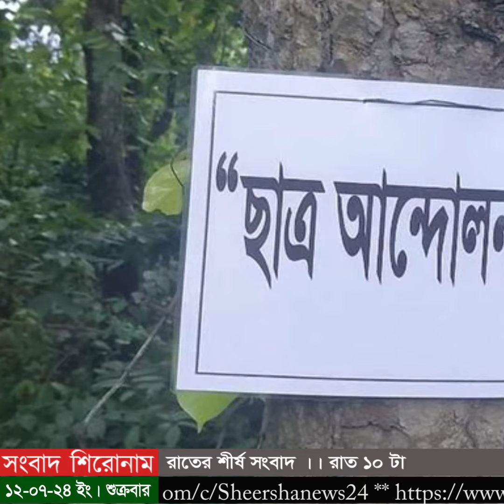রাতের শীর্ষ সংবাদ || রাত ১০ টা || Bangla All News || Latest News || Sheersha News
শাহবাগ ছেড়েছে কোটাবিরোধী আন্দোলনকারীরা, শনিবার সংবাদ সম্মেলন
চিকিৎসকদের নিবিড় পর্যবেক্ষণে খালেদা জিয়া
আন্দোলনকারীদের বক্তব্য আপিল বিভাগ বিবেচনায় নেবেন: আইনমন্ত্রী
স্ত্রীকে পাঁচটি জাহাজ কিনে দিয়েছেন এডিসি কামরুল
কোটাবিরোধী আন্দোলন নিয়ে যা বলছে নিউইয়র্ক টাইমস
এক মুক্তিযোদ্ধার ৭ ভুয়া সন্তান, কোটায় ৫ জনের চাকরি
কনেস্টেবল নিয়োগে ঘুস, ৫ বাক্যের রচনায় ১৬ শব্দের বানান ভুলেও উত্তীর্ণ চাকরিপ্রার্থীরা!
রাবি শিক্ষার্থীদের রেললাইন অবরোধ, যোগ দিয়েছে রুয়েট-রামেক
পুলিশের হামলাকৃত স্থানকে কুবি শিক্ষার্থীদের 'ছাত্র আন্দোলন চত্বর' ঘোষণা
পানির নিচে নিউমার্কেট, কয়েক কোটি টাকার ক্ষতির মুখে ব্যবসায়ীরা
কোটাবিরোধী আন্দোলন ,চট্টগ্রামে বিক্ষোভ মিছিলে হাজার হাজার শিক্ষার্থী

ধন্যবাদ..